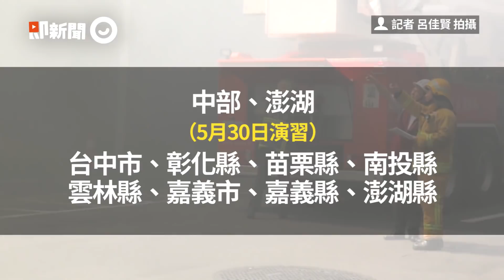全民示警「彈道飛彈來襲」別慌 北部7縣市萬安演習5/27登場